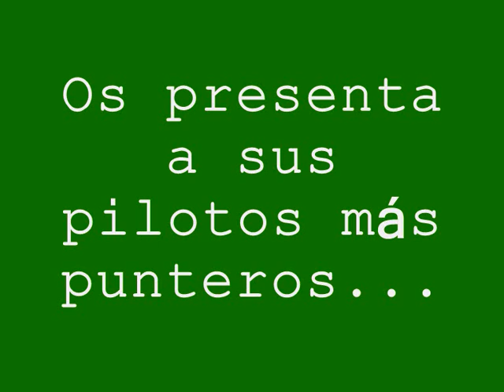villarrasa 2011 pelicula